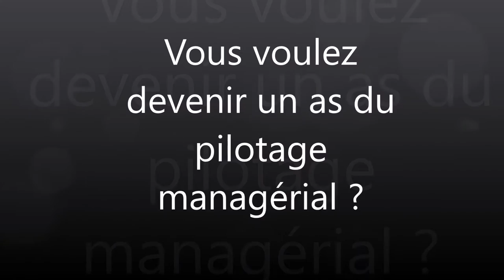Un manager qui frôle le burn out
Un manager frôle le burn out et se confie à sa DRH qui  heureusement, a la solution !